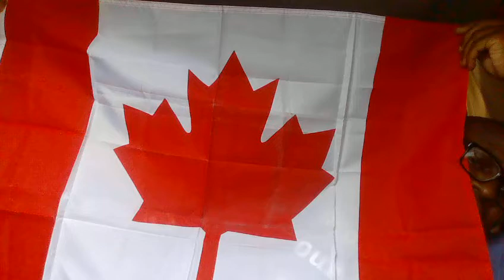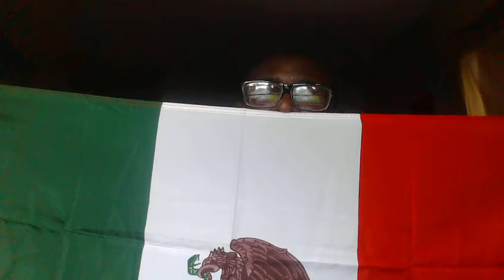Denzel's Flags of Happiness Part 3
This video is about me showing the flags I have very much in my flag collection, From U.S.A to India. Hope you loves enjoy this one coming from me. 💙💙💙💙